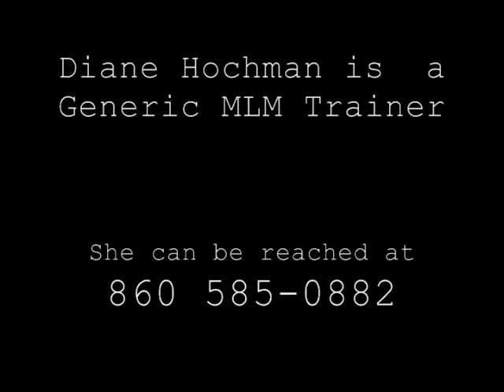Work at Home Training-But They Said They'd Help Me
MLM/Home Business/Network marketing training video.

Join veteran marketer Diane Hochman as she explores what so many people in home businesses say..."But they said they'd help me!"

If you own a home business, are in MLM or network marketing, a 1 up, 2 up or any other internet type marketing program, this video will help you sort through some detrimental thinking that most business newbies have.

Diane Hochman's Networking
Marketing - Marketing - Online Marketing
Reverse Funnel, edc gold, free one up, vemma. herbalife, melaleuca, freelife, vm direct, hello world, YTB, coastal vacations, Vibe, Nu Skin, M2C Global, Vitamark, Ann Seig, Rennegade Networker
Marketing - Advertising/PR - Consultant
xelr8, usana, success University, Quixstar, magnetic sponsoring, mona vie, prosperity cast network, Shaklee, arbonne, juvio, zrii
Marketing - Sales - Business Development